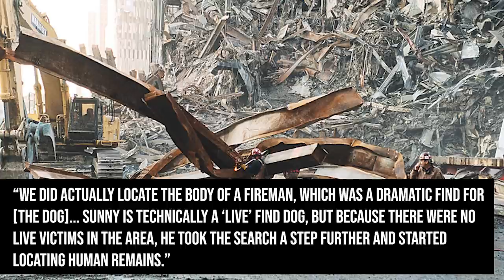5 Facts About the Doberman You Never Knew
There are the every day "cool" facts about Dobermans, and then there are THESE facts. Dobermans have done some absurdly impressive things that aren't talked about very often. This video is dedicated to the amazing things Dobermans can, and have, done. From their amazing top speed, hearing abilities, and intelligence... to their war-time hero status for their role as "Devil Dogs" during World War 2. These dogs participated in the battle of Guam fighting the Japanese during WW2 and even made a positive difference after the September 11, 2001 terrorist attacks. Dobermans truly are the superheroes of the dog world. The best breed in the world.

Adaptation - This image may have been adjusted or resized.

Other images used are works of service members or employees of the U.S. military, taken or made as part of that person's official duties. As a work of the U.S. federal government, it is in the public domain in the United States.